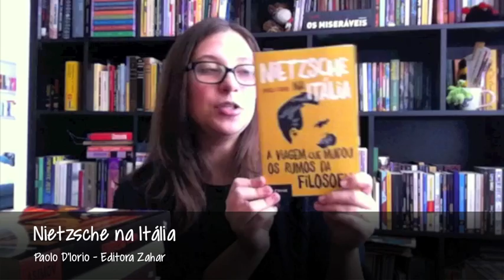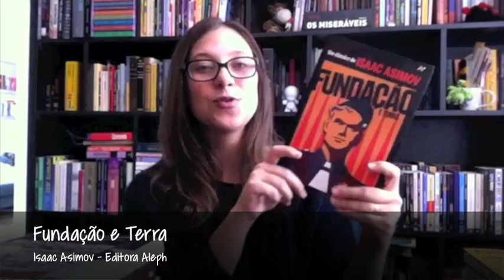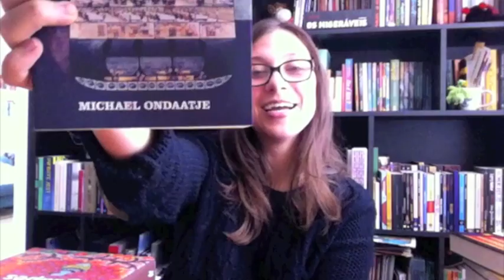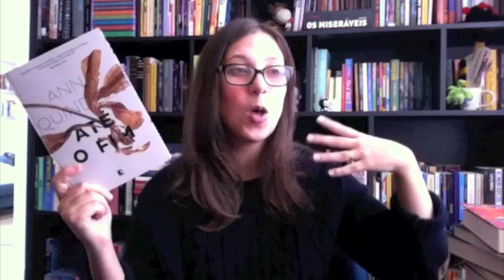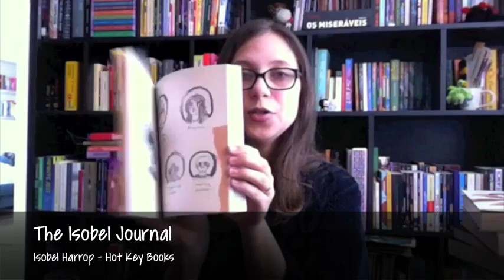Leituras de Julho de 2014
Vídeo com minhas leituras de julho de 2014.

Quer me achar?